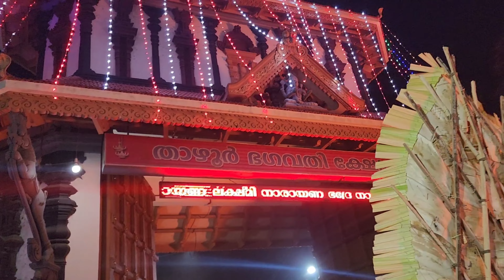ഞാൻ കോലം എടുത്തതിന്റെ മുഴുവൻ വീഡിയൊ | Bhairavy Kolam | Thazhoor bhagavathy Temple | Kumba bharani